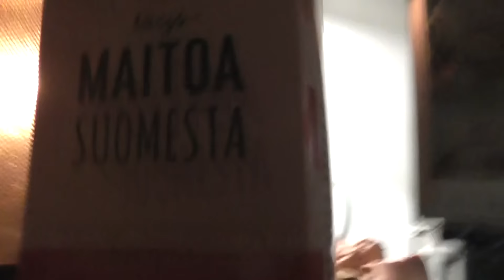ILTAPALA VINKKI - METAANIPÄÄSTÖT AIHEUTTAA KASVIHUONEILMIÖTÄ